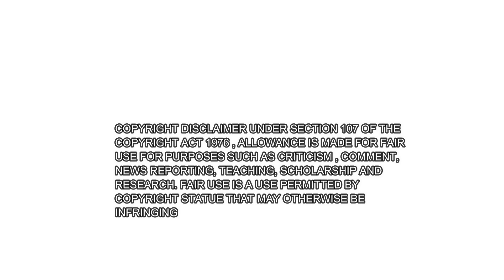mukbangers getting sick by eating RAW meat for 2 minutes straight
Why parody videos?
ASMR and mukbangs  attract a passionate community on YouTube with very strong and often polarizing opinions and fan favorites.While mukbangers and ASMR videos tend to be straightforward and literal I find great potential in enhancing their comedic value (intentional or not). I enjoy parodying these genres and decided to dedicate a channel that helps me share my creativity with my subscribers and followers.

This video is lighthearted and does not encourage bullying.